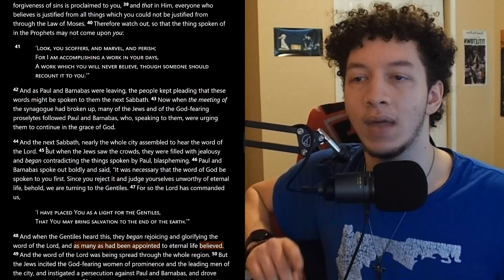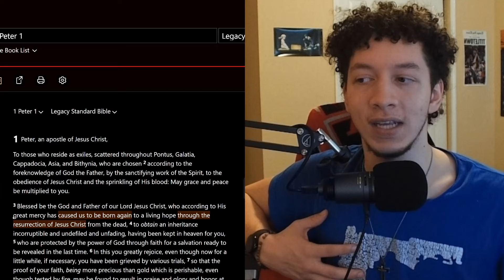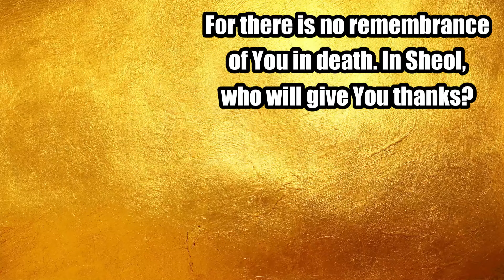Do People Believe Because They're Afraid of Death?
Do Christians believe in Jesus simply so that they can escape death? That is quite the interesting sinful theory.